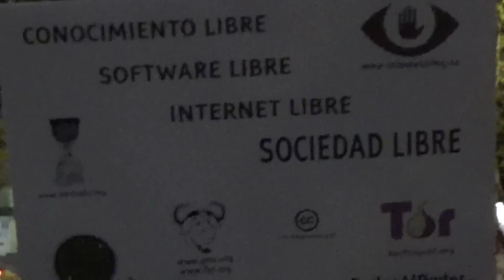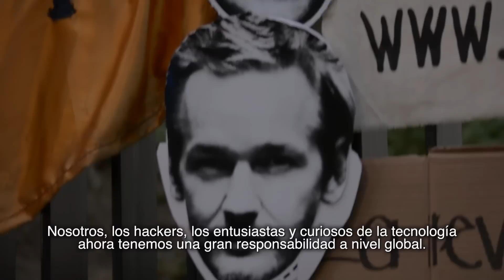La era del espionaje en redes y dispositivos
Recientemente en el Hackerspace Rancho Electrónico de la Ciudad de México tuvo lugar una charla con Jérémie Zimmermann, portavoz y co-fundador de La Quadrature du Net; un colectivo en defensa de las libertades fundamentales en Internet de los ciudadanos.

En este encuentro Zimmermann explicó a los asistentes la manera en que funciona el espionaje en internet y la conformación del "sistema más grande en la historia de la humanidad", construido con el único fin de vigilar la información personal. De acuerdo con este entusiasta activista de la tecnología, el principal interesado en que Google, Apple, Microsoft, Facebook, le proporcionen todos los datos de sus usuarios es el gobierno estadounidense, esto apoyado con la modificación de toda la infraestructura del hardware y software de los aparatos que utilizamos cotidianamente.